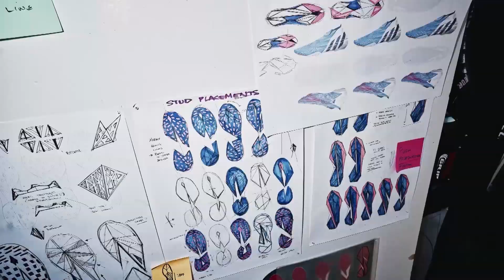DAZN's The Top Five Goals From The First Legs Of The 2021-22 UWCL Semi-finals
Over 110,000 fans were in attendance to watch the two first legs of the 2021-22 UEFA Women's Champions League semi-finals and they were treated to some incredible action on the pitch.